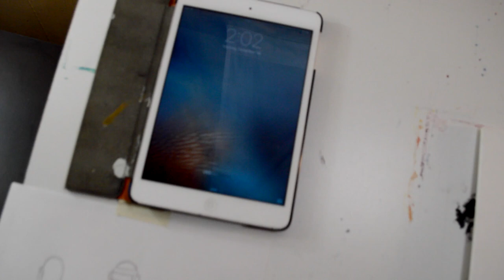Vinci's Daft Punk Painting No.1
I love what I do...
I painted this for a Christmas present for my brother. I had this unique antique frame laying around my room for over a year and I decided this was the perfect project for it. I tried to experiment a lot with different textures and a color pallet that I have never used before. I know it's a sin not to use a Daft Punk song for this video but I couldn't find a song that was viewable everywhere so I still chose a good song but not Daft Punk;(.